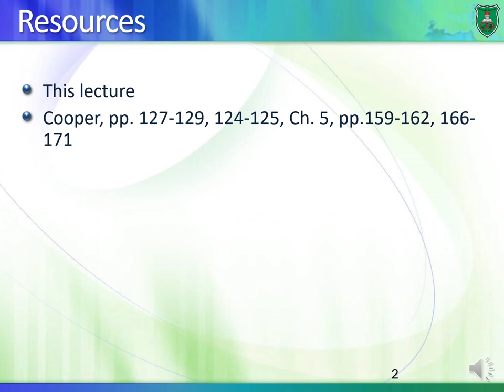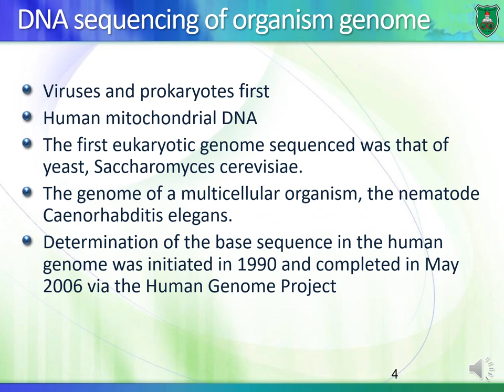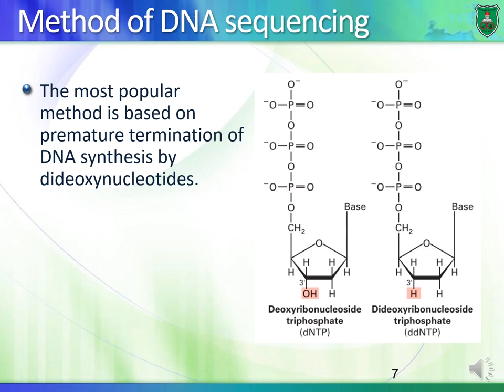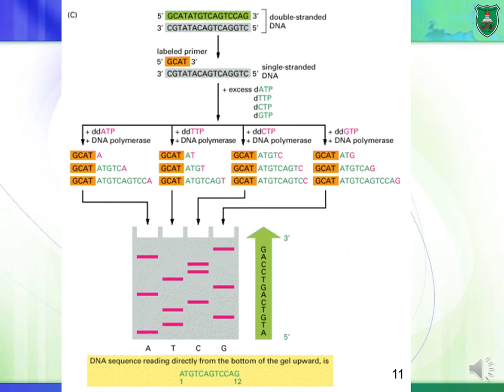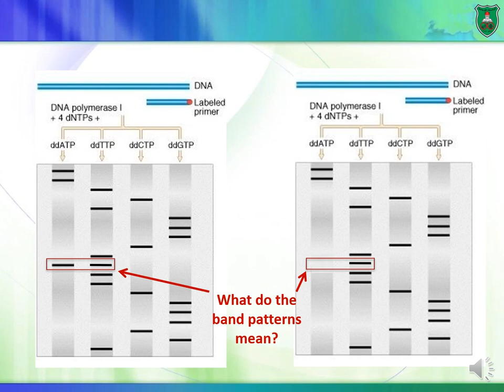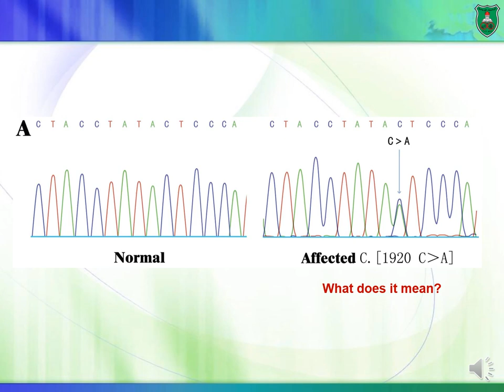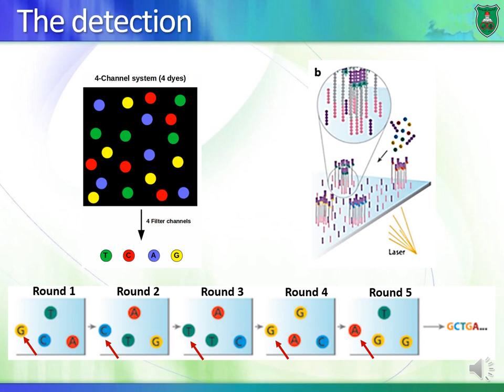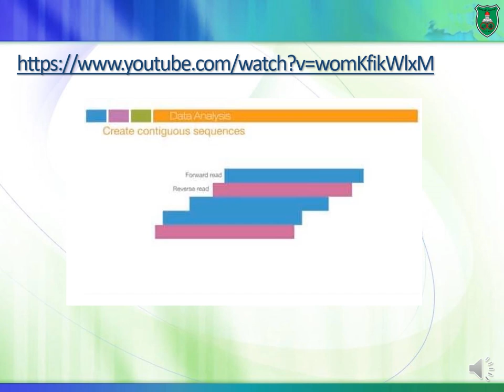BioD4 DNA sequencing 2020 2021 Arabic